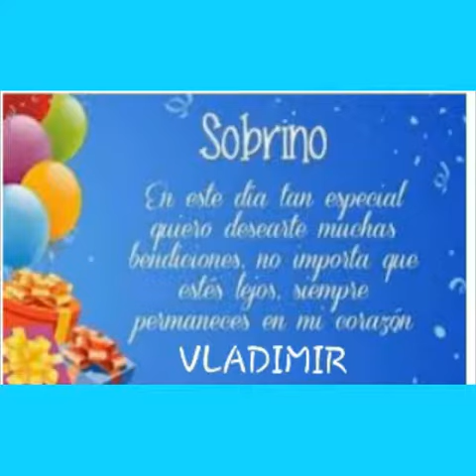VLADIMIR RESTREPO VARELA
CUMPLEAÑOS marzo 9/2021